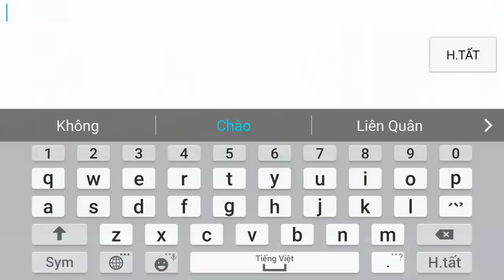Liên quân Mobile _ Hành Trình Lên Cao Thủ = Nakroth : Đối Đầu Với Nakroth Hàn Quốc Và Cái Kết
+ liên quân mobile là game MOBA trên di động khá giống với liên minh huyền thoại , là game có kĩ năng hay + skill đẹp mắt